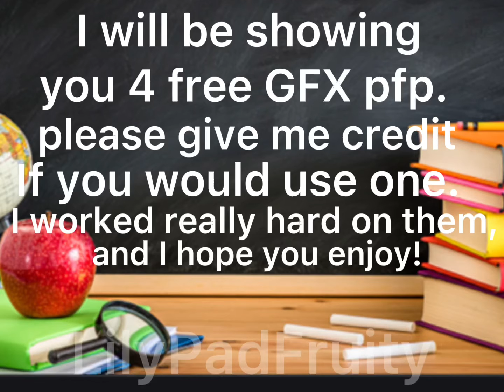free gfx pfp! *GIRLS* *CREDIT NEEDED*